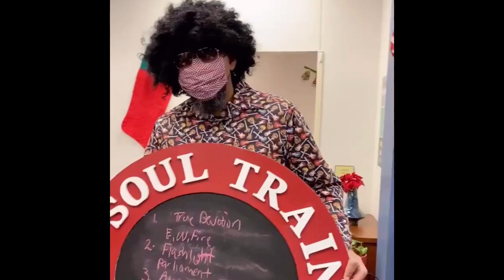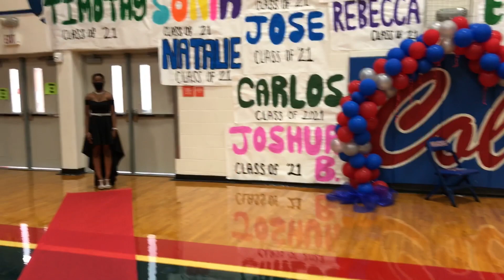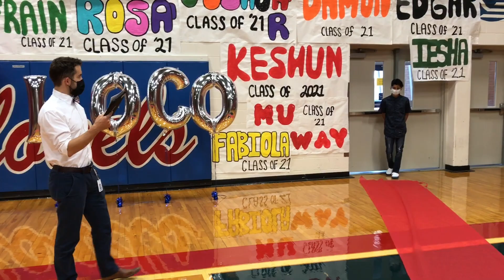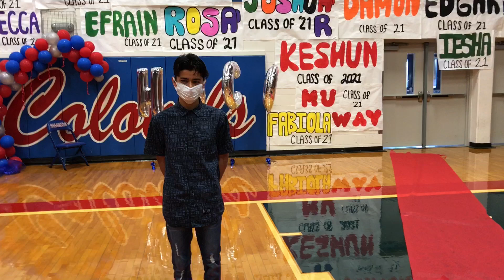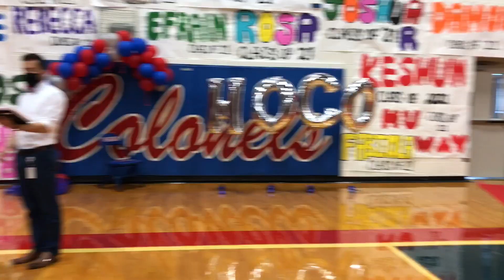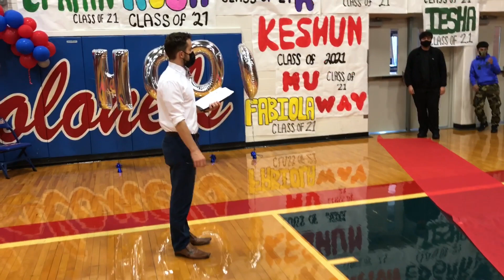SOUTH GARLAND HOMECOMING VIDEO